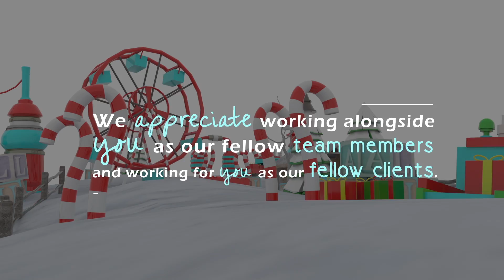Merry Christmas and Happy New Year from Bython Media!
We look forward to working with you in 2019 and are excited about all of the new friendships, partnerships, and opportunities that await us.  We wish you all the best for the journey ahead!

To find out more about Bython Media Inc., click over